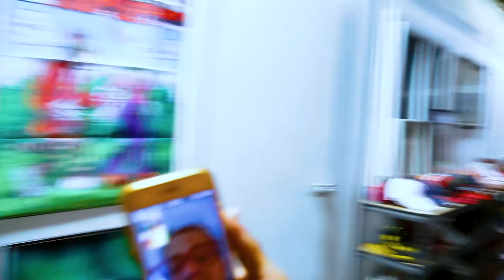Things Mothers say *she Roasted me *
my mums a savage now you know where i get it from she roastes me back in this one